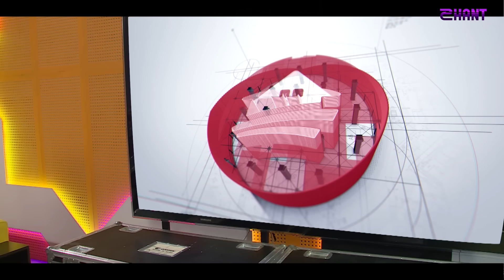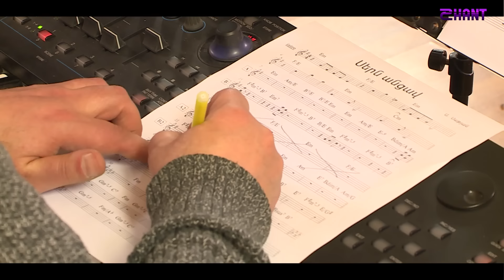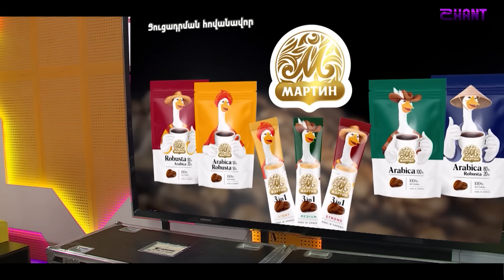Ազգային երգիչ 2 / National Singer 2 / Գալա համերգ 05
Ազգային երգիչ 2 / Azgayin ergich 2